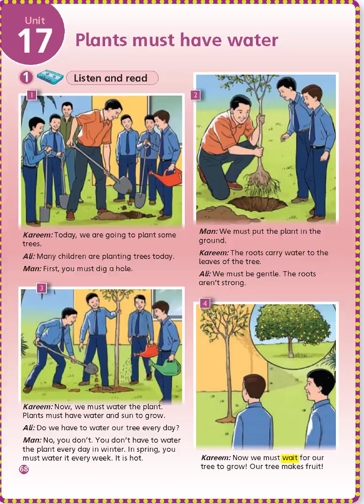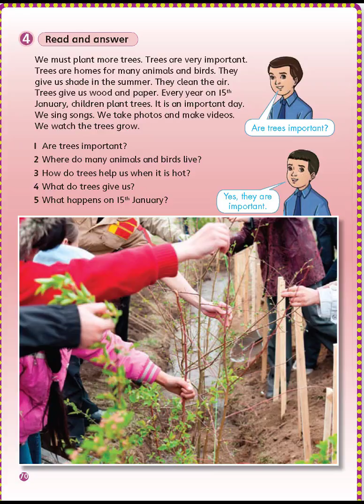الوحدة 17 اللغة الإنجليزية للصف الرابع Unit 17: Plants Must Have Water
قراءة الدروس في كتاب اللغة الإنجليزية للصف الرابع
 الابتدائي (المنهاج الأردني)
وإعطاء أهم المصطلحات في الدرس

إعداد: حنان عبدالله نصار

Unit 17: Plants Must Have Water
  And read and answer page 70